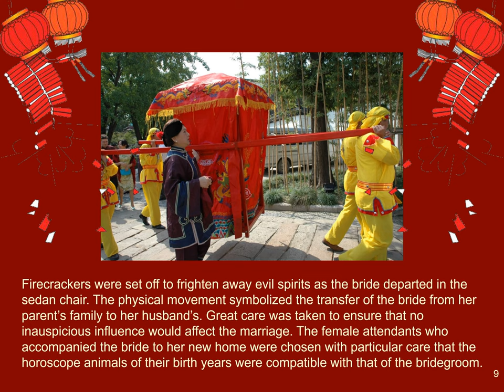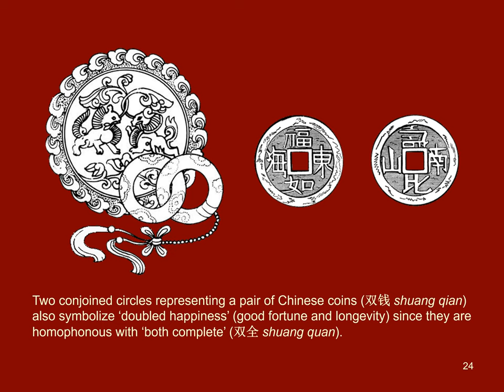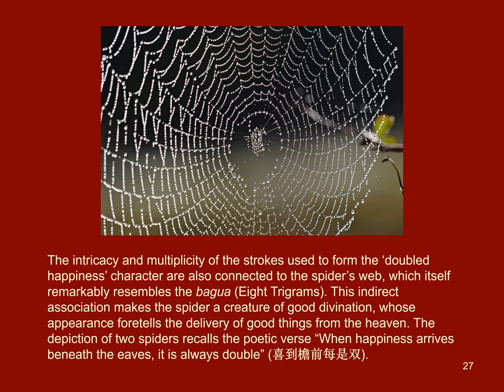Traditional Chinese Wedding Ceremony